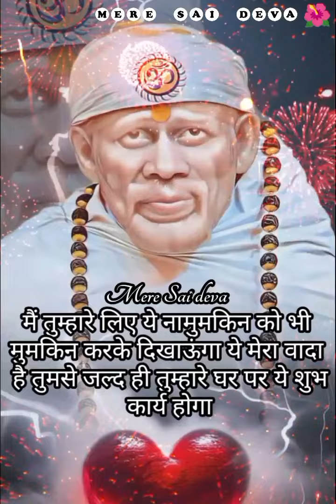ये शुभ कार्य होगा SAI SANDESH l today Sai sandesh l Sai baba ratri sandesh today /Aaj ka Sai sandesh